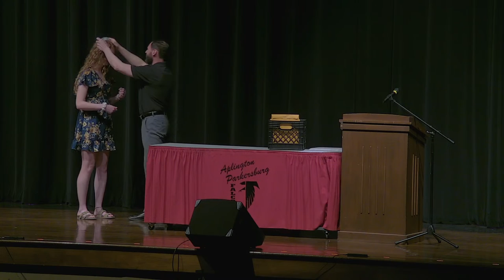21-22 Fine Arts Awards & Variety Show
47:36 Concert Band
Disney Blockbusters - arr. John Higgins

54:06 Chloe Roberts &amp; Alaynna Roepke - Vocal Duet
Love the Way You Lie - Eminem

58:50 Hannah Johnson – Vocal Solo
Sinking Deep - Hillsong Young &amp; Free

1:03:18 Lauren Carney & Johnithan Ward - Vocal Duet
Therapy (from Tick, Tick…..BOOM!) - Jonathan Larson

1:06:35 Elena Mulder – Vocal Solo
Million Little Miracles - Elevation Worship

1:10:20 Chloe Roberts – Vocal Solo
Take Me To Church – Hozier

1:34:04 Shayla Barrett &amp; Elena Mulder - Vocal Duet
I Guess I’m in Love – Clinton Kane

1:18:45 Alaynna Roepke – Vocal Solo
In the Stars - Benson Boone

1:22:40 Shayla Barrett – Vocal Solo
My Jesus - Anne Wilson

1:26:40 Elena Mulder – Vocal Solo
Rescue - Lauren Daigle

1:30:55 Lauren Carney – Vocal Solo
Blue Bayou - Linda Ronstadt